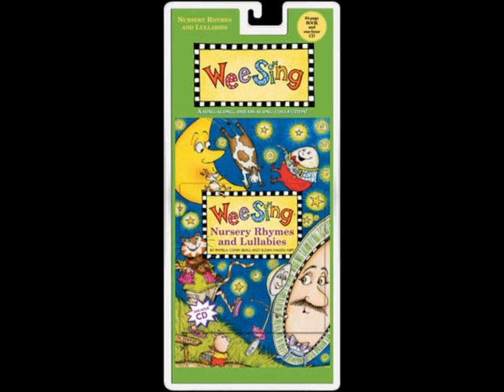AFPG1425 WEE SING NURSERY RHYMES LULLABIE 05 │麥克兒童英文書店│繪本有聲書